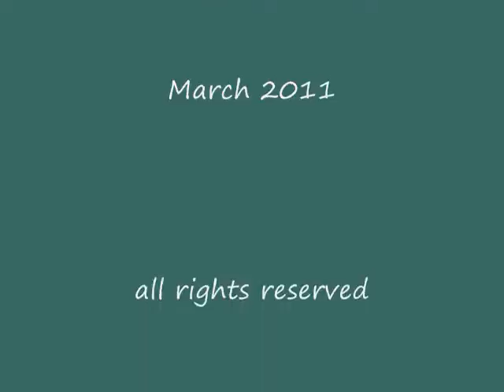hornby_herring gift_1224_14March2011